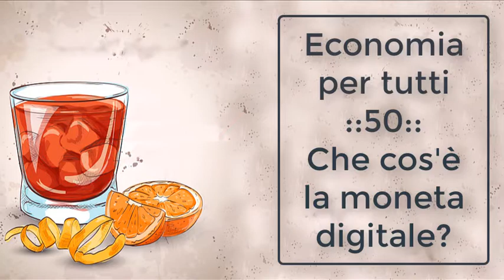Che cos'è la moneta digitale? - Economia per Tutti S02E13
La digitalizzazione del denaro e dei pagamenti è oggetto di discussione di tutte le principali istituzioni politiche e monetarie mondiali. Perché la digitalizzazione sta cambiando il modo in cui lavoriamo, interagiamo, consumiamo, passiamo il tempo. Fino a cambiare la cultura. Bonifici online, app e carte di pagamento ci abituano ai pagamenti digitali; l'€ digitale porterà ripercussioni finanziarie, nuovi tool di politica monetaria, impatti geopolitici e minacce a diritti individuali (come la privacy).

In questa prima conversazione inclinata del 2022 (a proposito: Buon Anno!) abbiamo deciso di non limitarci all’orizzonte, angusto e velleitario nel contempo, di dodici mesi, ma di parlare davvero di futuro: il futuro della moneta.
“Il futuro è digitale “può suonare in generale come un luogo comune, come tale scontato e tuttavia dotato di un nucleo di irriducibile fondatezza, ma quando si parla di monete è in realtà futuro che già bussa prepotentemente.

Per noi di EPT, lo sapete, back to basic è una filosofia editoriale e quindi, in questa prima incursione nel mondo della moneta digitale (il tema, in varie declinazioni, ci farà spesso compagnia in questa stagione), abbiamo voluto partire proprio dall’inizio della storia. Cosa sono veramente le monete digitali? Hanno a che fare con le modalità di trasferimento del denaro o piuttosto con l’essenza stessa del denaro? Sanciscono la definiva smaterializzazione del denaro o, al contrario, con il fondamentale ausilio della crittografia, sono la replica più evoluta, sicura e meno falsificabile del denaro vero e più tradizionale, quello, per intenderci, delle fruscianti banconote?
Venendo alla cronaca (il futuro è qui, ve lo abbiamo detto) lo yuan digitale che debutterà alle Olimpiadi di Pechino, avviando una formidabile gara geopolitica che segnerà i prossimi anni, a quali obiettivi risponde? Controllo pervasivo di privati ed operatori economici attraverso quell’indicatore chiave che è la modalità di utilizzo del denaro? Conferimento alla moneta cinese dell’agognato status di standard internazionale, indispensabile per segnare inconfondibilmente i confini dell’area di influenza di Pechino?

E l’euro digitale, invece, come si caratterizzerà? Soppianterà il contante, o più probabilmente, si limiterà a mandare in crisi “solo” esistenza e funzione del conto corrente? Come si spiega il paradosso per cui l’euro digitale, a differenza dell’omologa valuta cinese, potrebbe far recuperare ai suoi possessori margini di privacy?
Non poteva mancare, infine, alla nostra carrellata il confronto tra le monete digitali in arrivo e le “cugine” già sulla bocca di tutti e, seppur tra paurose oscillazioni, pure nelle tasche di molti: le criptovalute.

È curioso, l'ingrediente essenziale di bitcoin è che è decentralizzato, ma la maggior parte di chi ne compra usa piattaforme, etf e altre forme di centralizzazione. Può essere che sveli che a pochi interessa l'ingrediente essenziale, ma c'è anche un'altra lettura: le monete digitali centralizzate (CBDC) ancora non ci sono. Quando saranno realtà saranno certamente "comode" e avranno ampia diffusione. Ma, in tema sicurezza, la "non-hackerabilità" della struttura decentralizzata (oggi non considerata) potrebbe assumere improvvisamente valore.
Tra valute centralizzate e decentralizzate, profili di legalità e di anonimato e scenari distopici, vi condurremo a scoprire la più eclatante ed inaspettata differenza tra divise digitali e crypto.
Vi aspettiamo sulla vostra piattaforma di podcast preferita.